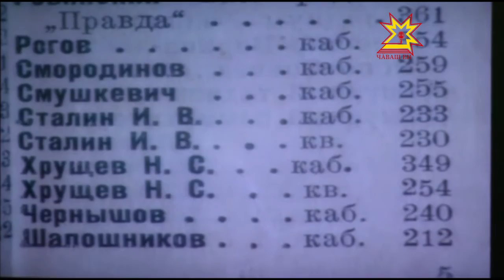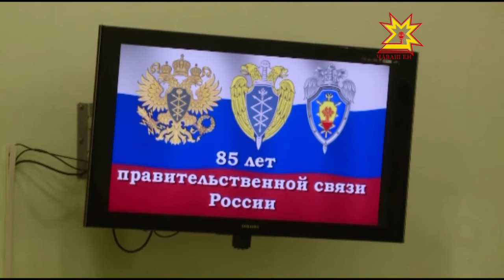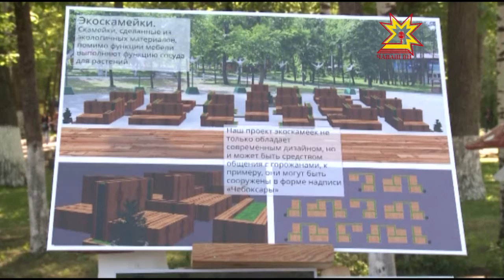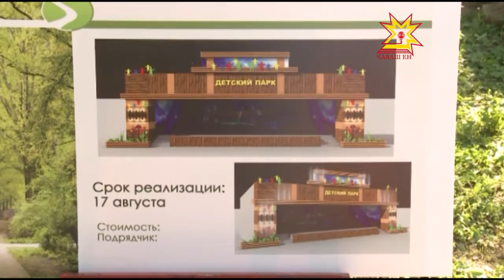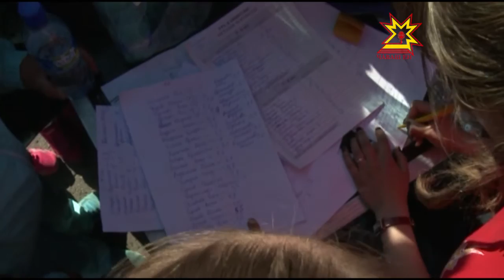Республика 02 06 2016 на русском языке Вечерний выпуск